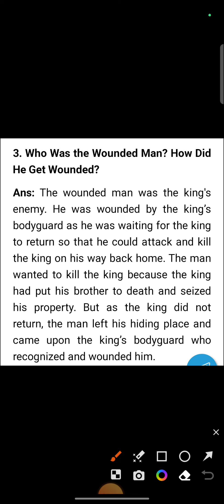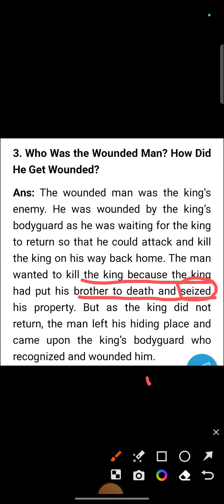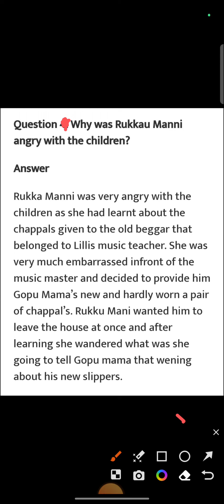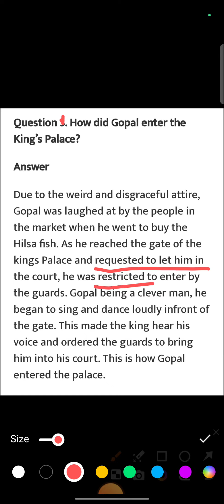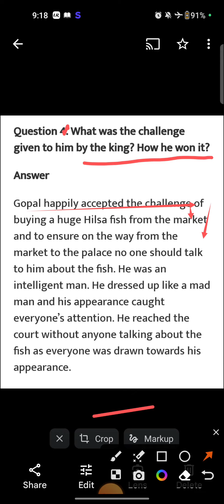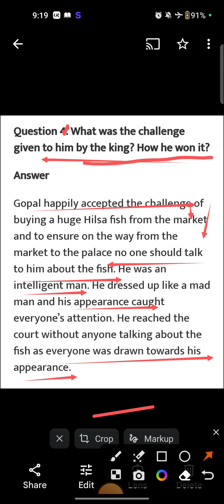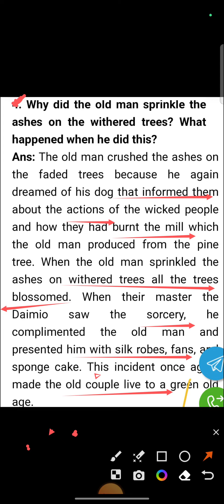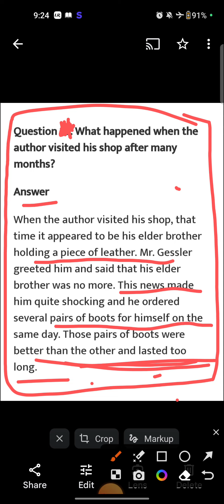class 7th important long ques ans of Honeycomb